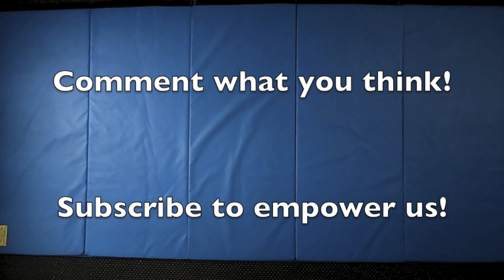Cuddle Think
Wearing sesame st. shirts two women cuddle and talk about and wrestle the thoughts and ideas that come up around touch. Please comment your thoughts! New collaborator info below! Hope you play too!

 Heather Rhea Dawn- Certified Tantra Educator, Certified Kundalini Yoga Instructor, Professional Cuddlier, Certified Massage Therapist, Body Awareness/Embodied YOU Coach, Intimacy, Relationship & Touch Coach.

 Heather teaches Tantra, Womens Empowerment & Sexuality classes, Erotic Dance for women, Cuddle classes, as well as private sessions, BodyDance Massage-which she teaches people how to used their whole body to massage their partner, Tantric Massage, she also teaches a class on Wruddling- Cuddling + Wrestling= Wruddling…a playful exploration…which is similar to what is in this video!

 She is a Bodyworker and healer, she started at the age of 9 years old. And her first love was and still is dance and movement of the body…breath, moving alone and with others.

 She is the co-creator of Aerial Contact-which is lifting people up into the air in a meditative way that brings people into their strength, balance and trust in life and in their bodies.

 Heather loves moving, living in her body, teaching people how to live more in their body and breath…through sensual, erotic, playful and strength enhancing movements…like wrestling, Contact Improv and Aerial Contact!